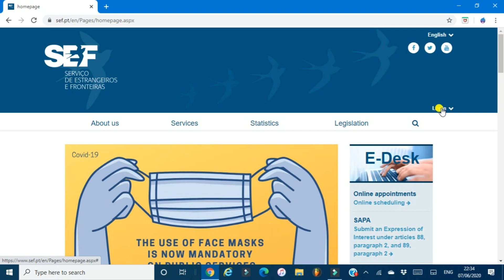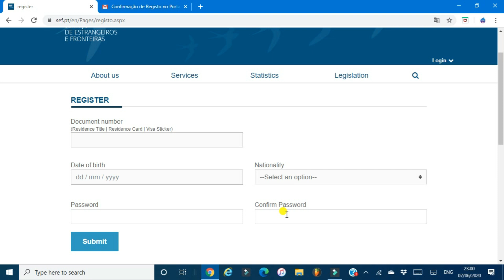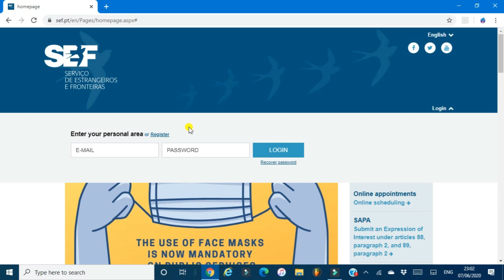Online Card Renew गर्नु पुर्व जान्नै पर्ने कुराहरू || Online Residency Card Renew Process Portugal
Online Card Renew Process in Portugal 2020 || How To Renew Resistancy Card Online In Portugal 2020

जय नेपाल । जय नेपाल ।। जय नेपाल ।।।